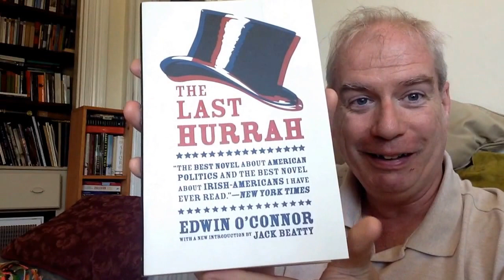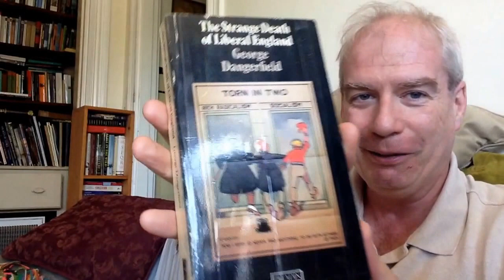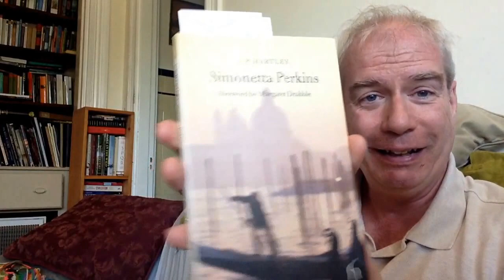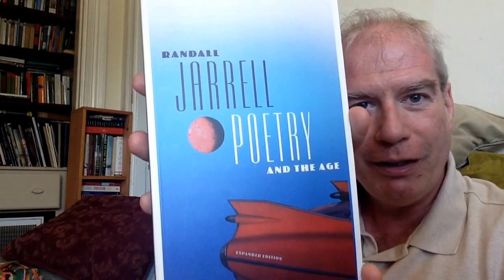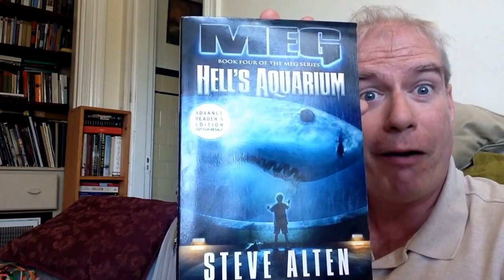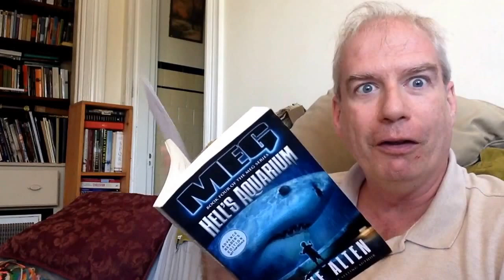The Five Quote Tag!